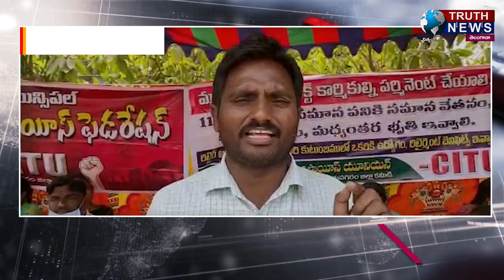విజయనగరం||మెరుగైన పిఆర్సి ప్రకటించాలి- సిఐటియు..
@truthnewstelugu విజయనగరం||మెరుగైన పిఆర్సి ప్రకటించాలి- సిఐటియు..